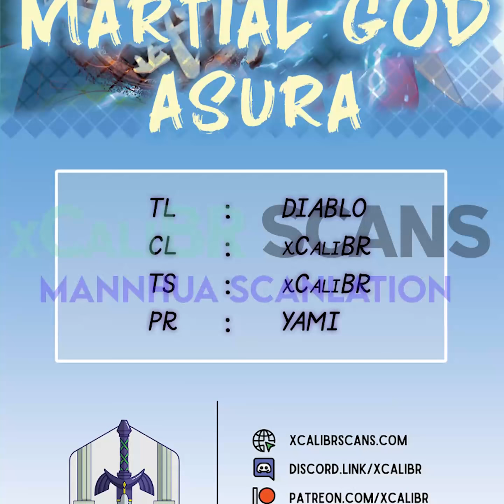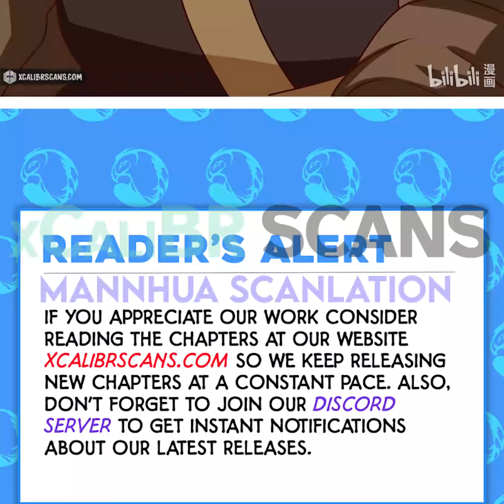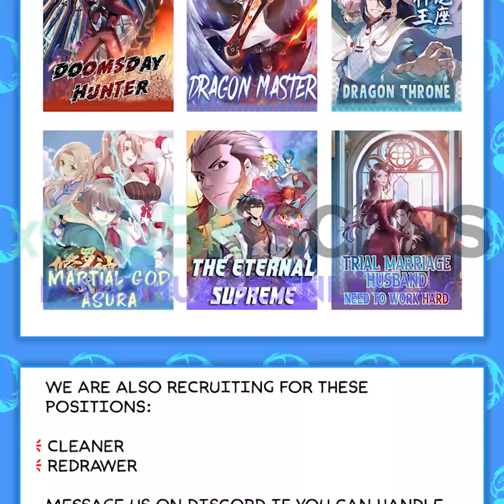Martial God Asura | Chapter 293 | English | Black Toad King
Title : Martial God Asura | Black Toad King